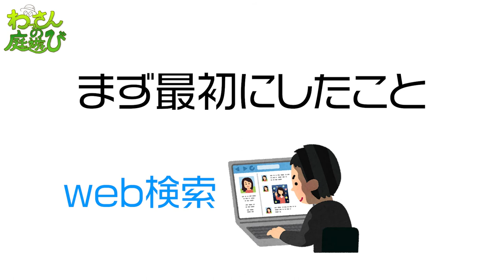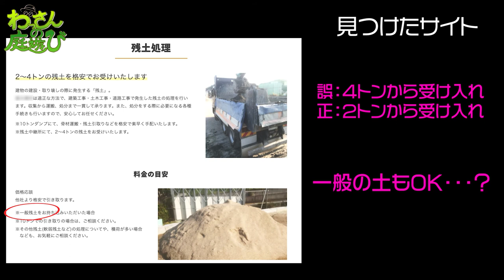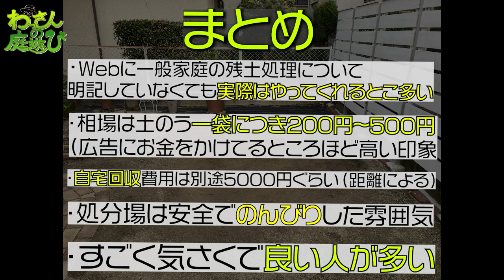【残土処理のやり方】処分場に自分で20袋持ち込んでみた【How to】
庭仕事で出た残土、皆さんはどうしていますか？わっさんは捨てられずに困っていました。今回残土処分業者に突撃して捨てるまでの全行程を記録に残しました。同じように困っている人の一助になれば幸いです。